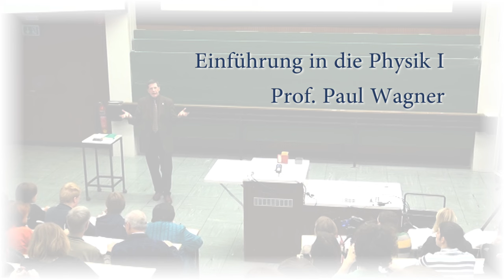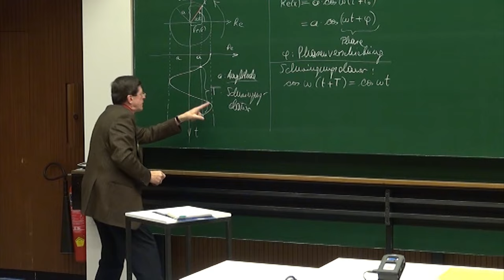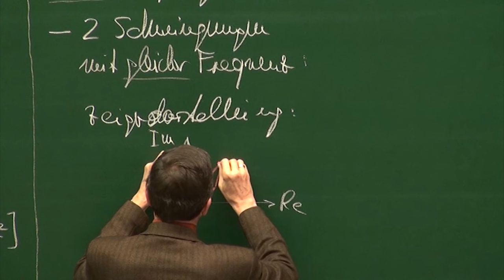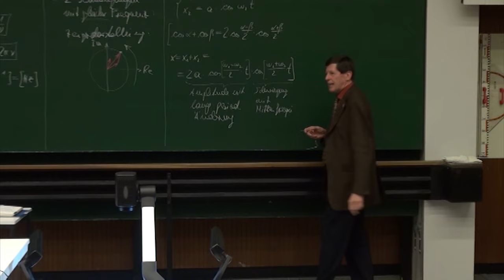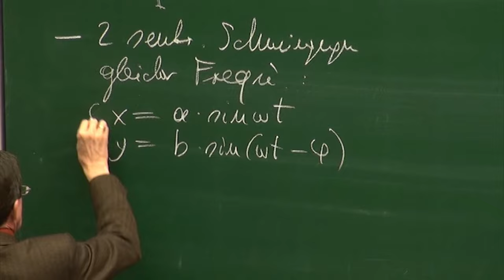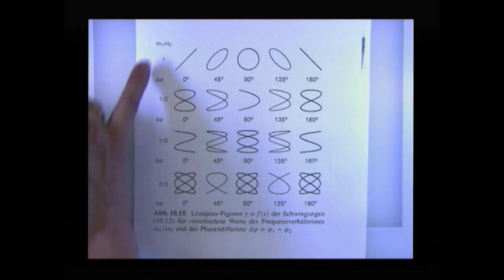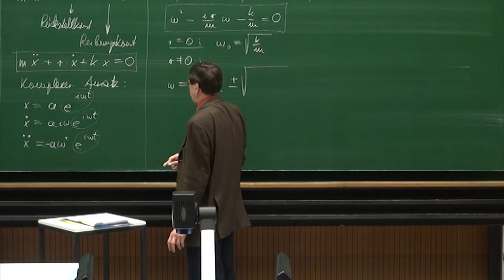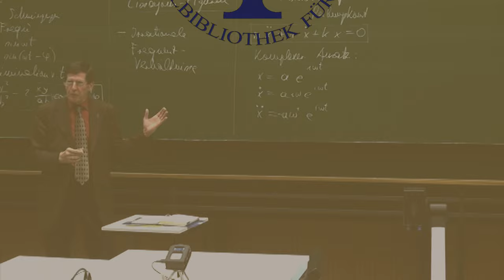PH I - 29 - Überlagerung von Schwingungen, gedämpfte Schwingungen